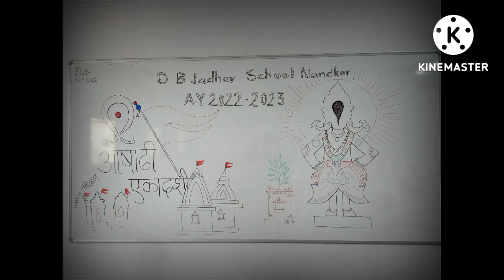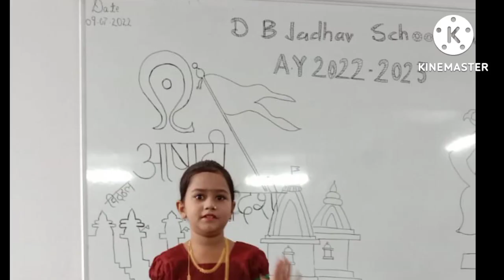D. B jadhav school Ashadi Ekadashi